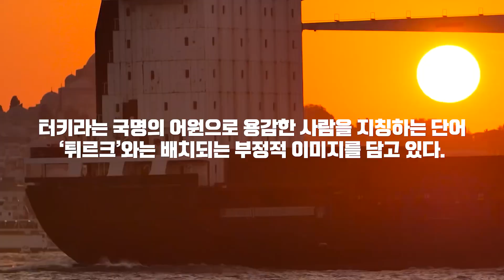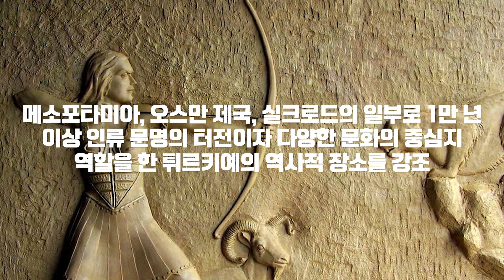[세상을 읽는 경제학] 터키에서 튀르키예로 국가 이름을 바꾼 이유 [만화로 보는 맨큐의 경제학]